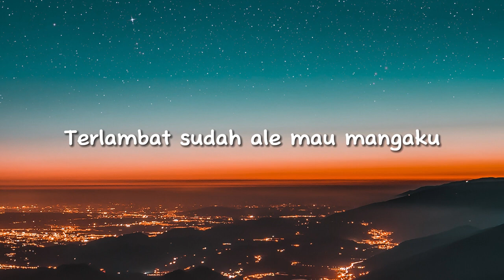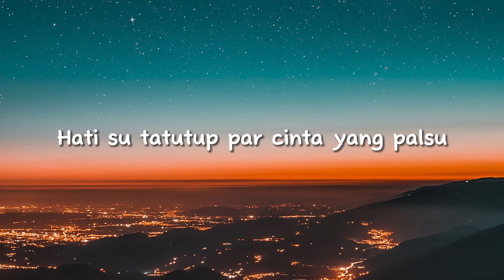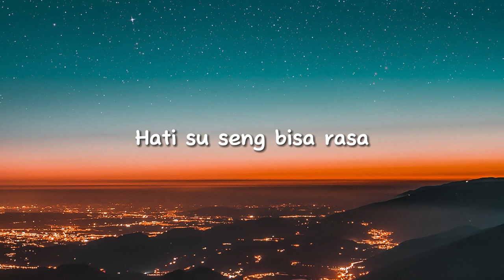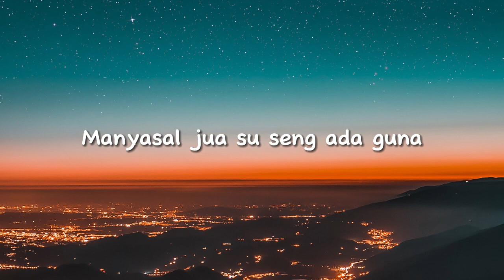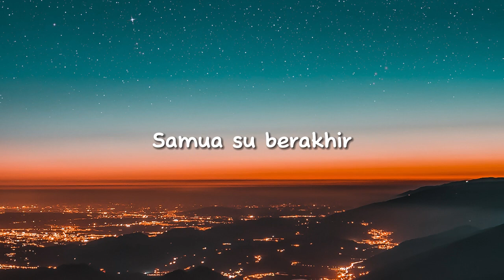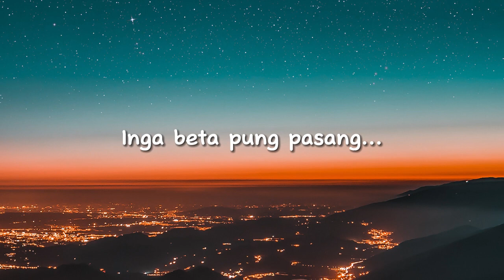Jang Lupa Bahagia - Ona Hetharua (Lirik)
Judul Lagu Timur Terpopuler

Terlambat sudah ale mau mangaku
Hati su tatutup par cinta yang palsu
Seng mungkin bisa katong dua bersatu
Talalu banya perbedaan, talalu banya persoalan
Maaf … beta harus akhiri …

Manyasal jua su seng ada guna
Manangis parcuma terlanjur su luka
Memang seng gampang par mau bisa lupa
Talalu banya pengorbanan, talalu banya pengharapan
Mar seng bisa lai batahang

Reff :
Malam su berganti, seiring waktu berlalu
Cinta yang su pigi, seng mungkin bale kombali
Samua su berakhir hati su seng bisa rasa
Aer mata ini, masih barasa di pipi
Cuma bisa bilang jaga diri bae – bae
Inga beta pung pasang … jang lupa bahagia